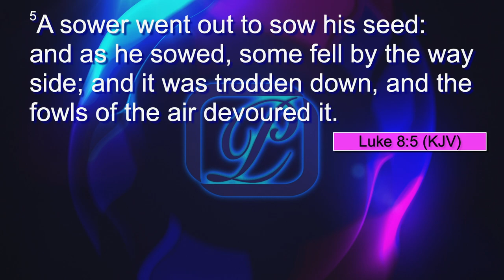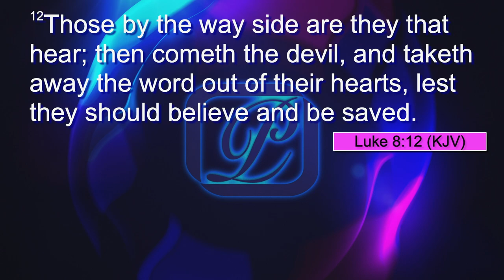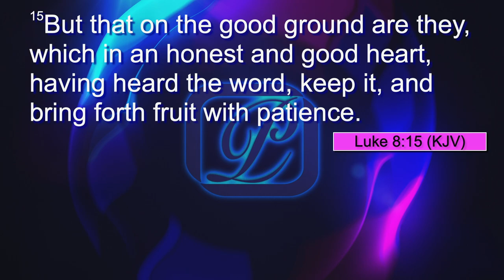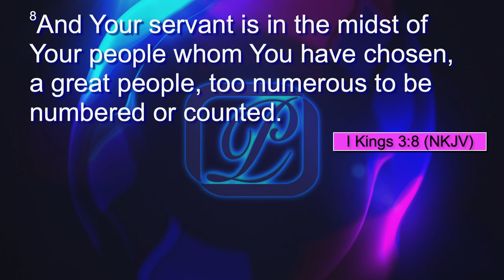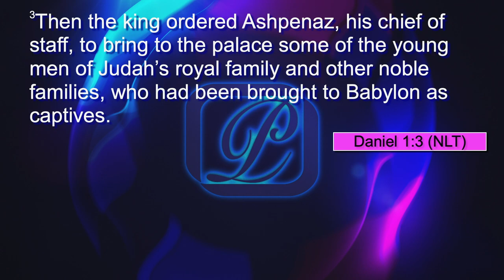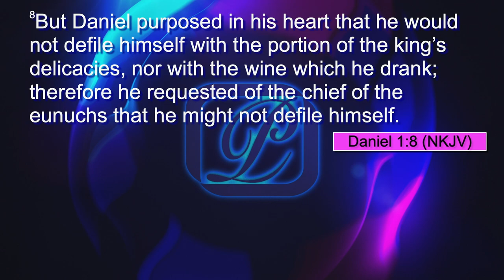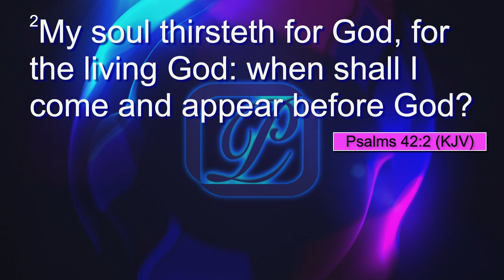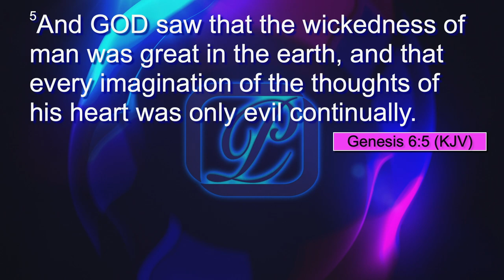Your Heart - Bro Frankie Mouton {Philadelphia Christian Church} 7-2-24